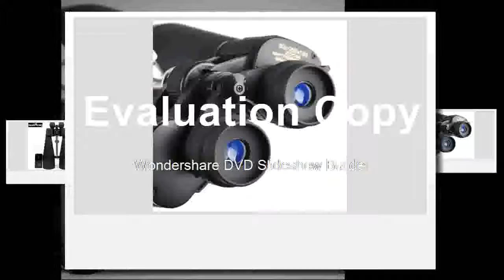Zoom Binoculars 30 260X160 Professional Powerful Telescope Hd vison High Times binocular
Product On Aliexpress

Brand Name:maifengModel Number:30-260X160Type:BinocularsType:BinocularsModel Number:30-260X160Magnification:Real magnification 10-60XPower Binoculars Diameter:80mmColor:BlackWeight:2.8KGBrightness index:16